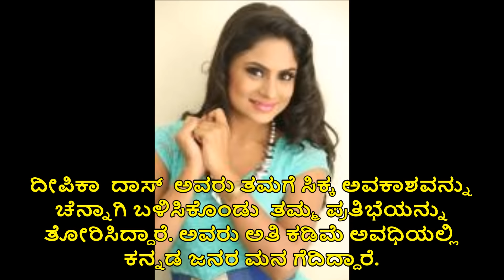Kannada Nagini Serial Actress Deepika Das Remuneration Revealed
Deepika Das hot in nagin